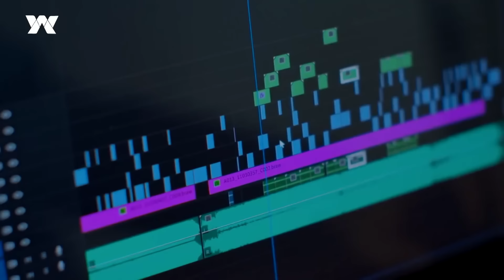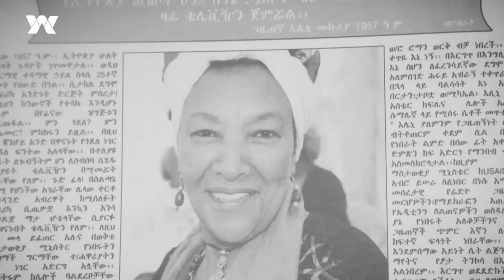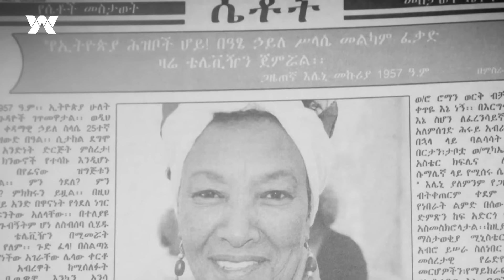"ፈር ቀዳጇ የቴሌቭዥን ጋዜጠኛ" | አንጋፋዋ ጋዜጠኛ እሌኒ መኩሪያ | Eleni Mekuria